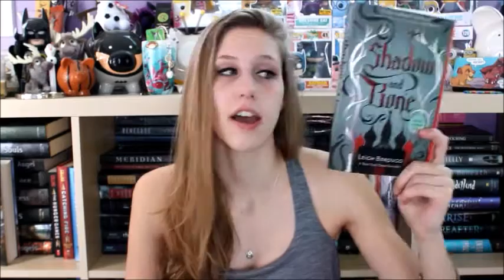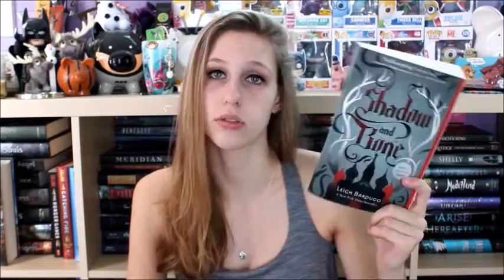Top 5 Series I Want to Start in 2016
Happy 2016 you beautiful lemon drop snuggle bunnies!!! I hope you're having a fantabulous (yes this is now a word) start to your new year!